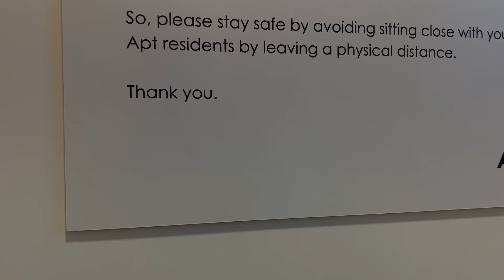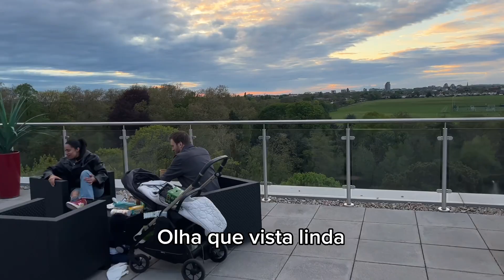Our New home in London Tour na nossa casa nova.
Estou muito feliz de está poder compartilhando um dos momentos mais felizes das nossas vidas, nos Mudamos para londres 🙌

I’m so happy to be able to share the happiest moment of my life 🙌.
We moved to London